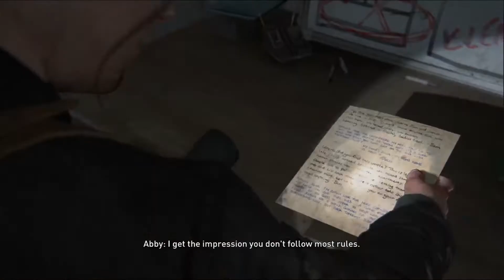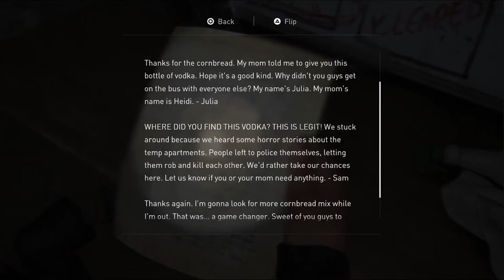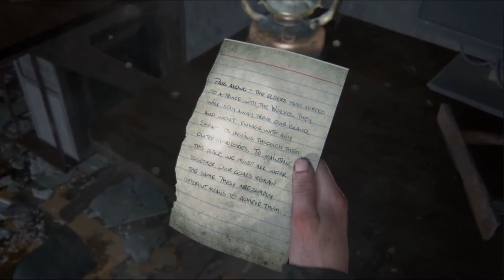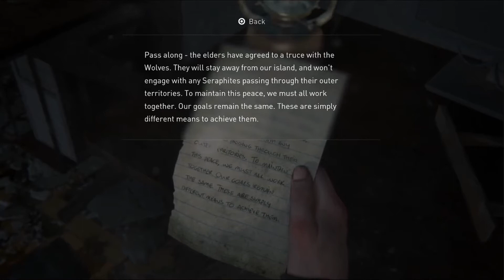Soul Plays: The Last of Us Part II [P24]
Poor Yarra I really feel for her so we're gonna go get her some supplies for that arm

We hang out with Lev in this episode and in the coming episodes

Abby whines about heights for 5 minutes as well..